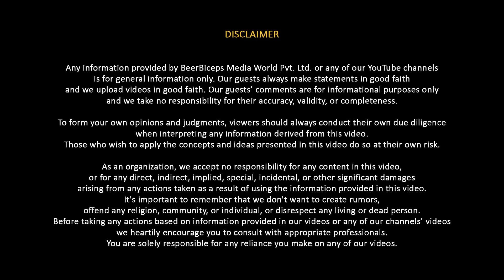Ravi Teja - Personal Life, Kids, Movies And Inspiration | Mass Maharaja | The Ranveer Show हिंदी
In this exclusive episode of The Ranveer Show हिंदी, get ready to dive deep into the life and story of Ravi Teja, the Mass Maharaja of Telugu cinema. Join us as we unveil the fascinating aspects of Ravi Teja's personal life, explore the dynamics of his relationship with his kids, and delve into his inspiring journey in the world of movies.

Ravi Teja, known for his energetic and charismatic screen presence, has captivated audiences with his power-packed performances. But what lies behind this iconic persona? Prepare to discover the untold stories and lesser-known facts about this beloved superstar.

From his early struggles to his breakthrough in Tollywood, Ravi Teja's journey is a source of motivation and inspiration. Uncover how he overcame challenges, fought against the odds, and carved a niche for himself in the industry. Learn about the milestones he achieved and the impact he made with his versatile roles.

But it's not just about his professional life. We also shed light on Ravi Teja's personal side, offering a glimpse into his role as a loving father and his bond with his children. Discover the moments that define him as a family man and see the human side of this larger-than-life superstar.

Through this candid conversation, we aim to bring you closer to Ravi Teja, making you feel like a part of his journey. Gain insights into his philosophy, work ethic, passion, and dedication that have made him an icon in the film industry.

Join host Ranveer Allahbadia as he delves deep into Ravi Teja's world, uncovering the secrets behind his success, and exploring the values that have driven him to become the Mass Maharaja. From his humble beginnings to his status as a superstar, Ravi Teja's story will inspire and motivate you to chase your dreams, no matter how big they may seem.

Don't miss out on this remarkable episode of The Ranveer Show हिंदी, where we celebrate the extraordinary life, movies, and inspirational journey of Ravi Teja, the Mass Maharaja of the Telugu film industry. Tune in now to witness this captivating conversation!